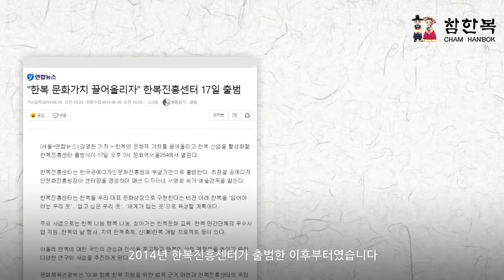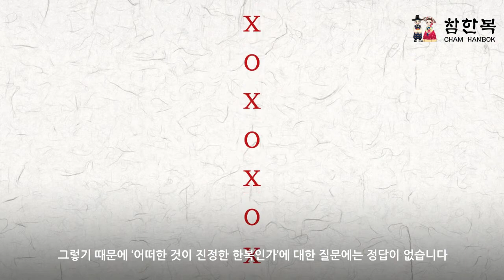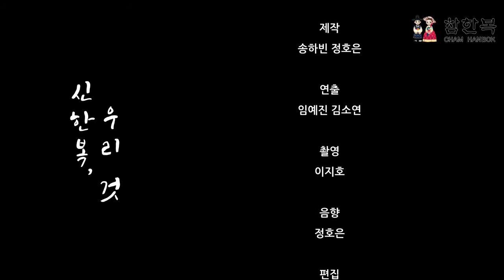2021 성균관대학교 다큐봉 단체프로젝트 한복? 신한복? 우리옷! 경복궁한복대여 참한복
2021 성균관대학교 다큐봉 단체프로젝트
한복? 신한복? 우리옷!

광화문광장 바로 앞
경복궁한복대여 참한복

* 한복입고 놀자~
* 경복궁한복대여 Hanbok Rental
* 한복체험 반값 50% 할인 이벤트!!

* 예쁜 한복입고 시간여행 인생사진 남겨요

* 경복궁 광화문 바로 앞
* 경복궁 한복대여 한복체험
* 착한 가격, 넓고 깨끗한 매장
* 1살부터 5XL 사이즈까지
* 왕 왕비 영의정 사또 무사 선비 내시 어우동
* 전통한복 생활한복 퓨전한복 등
* 다양하고 예쁜한복 1,500여벌
* 머리띠 화관 댕기 가방 속치마 사물함 무료

* 친구 연인 가족 외국친구 이색 한복데이트
* 체험학습 수학여행 소풍 졸업사진 데이트
* 우정여행 동호회 동아리 동창회 모임
* 기업연수 여행사 국내외 단체관광 등
* 만원의 행복 개인 & 단체전문

경복궁 광화문 앞
참한복은...
행복한 추억을 만들어 드립니다.^^